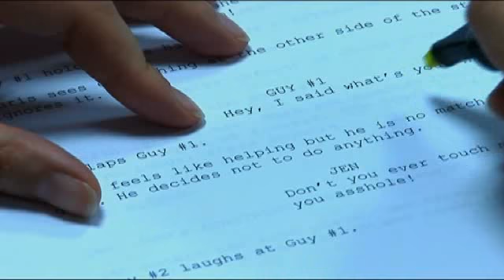iaft avp nov 16.avi